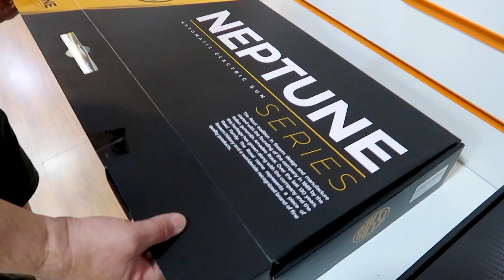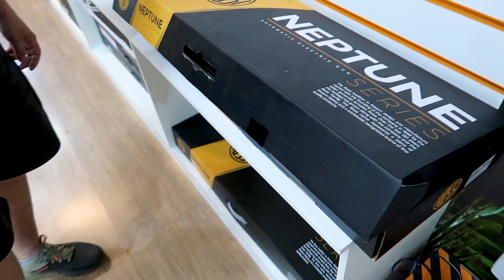REVIEW | COLEÇÃO DE AEGS NEPTUNE DA ROSSI 😎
FALA GALERA DO CANAL , MAIS UM DIA DE AIRSOFT !!!

CONFIRA A COLEÇÃO DE AEGS DA MARCA ROSSI !!! A LINHA NEPTUNE É UMA DAS MELHORES DO MERCADO EM DESEMPENHO E CUSTO BENEFICIO !!

SIGA O RODRIGO NA TWITCH PARA TRANSMISSÕES AO VIVO E GAMEPLAYS DE JOGOS DE FPS COMO BF,COD,INSURGENCY E MUITO MAIS !!

SIGA A PLAYLIST DE MUSICAS DA DIVISÃO NOVE NO SPOTIFY ( SEMPRE ATUALIZADA )